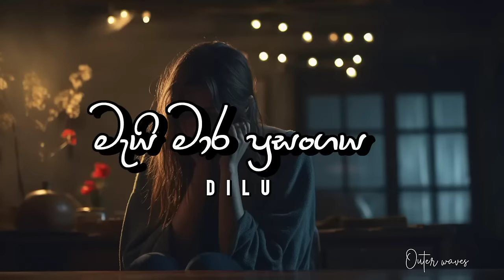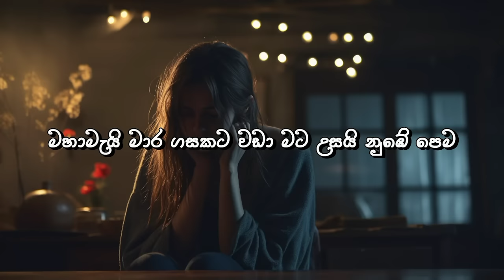මැයි මාර ප්‍රසංගය(සංචරණී) by Dilu